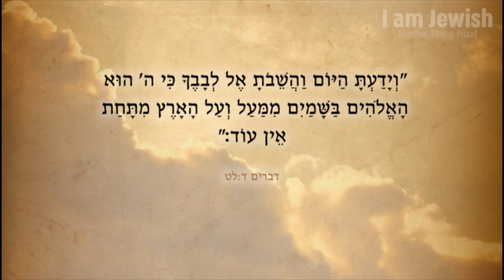והשבת אל לבבך